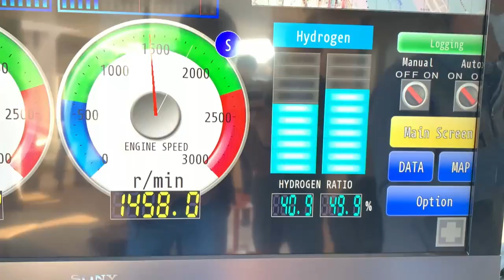Japón prueba el primer barco de pasajeros alimentado con hidrógeno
Japón ha puesto a prueba un barco de pasajeros con un motor dual hidrógeno-diésel, el primero de este tipo en el mundo según sus creadores, y enmarcado en la estrategia del país asiático para promover esa fuente energética alternativa.

Imagen: Antonio Hermosín.